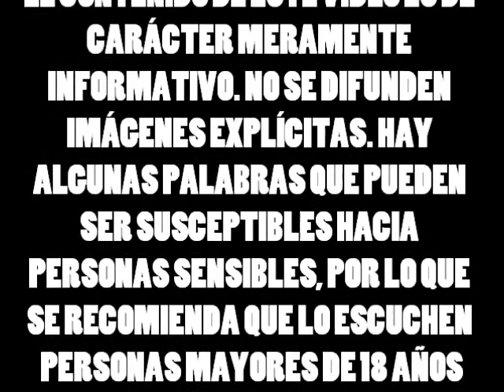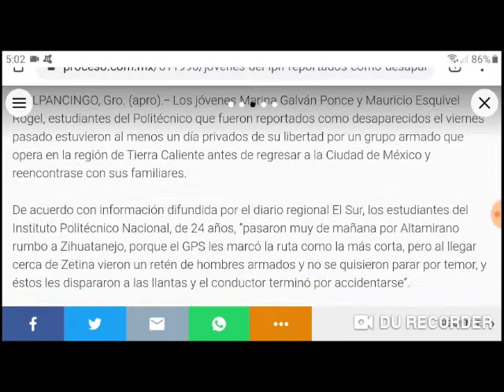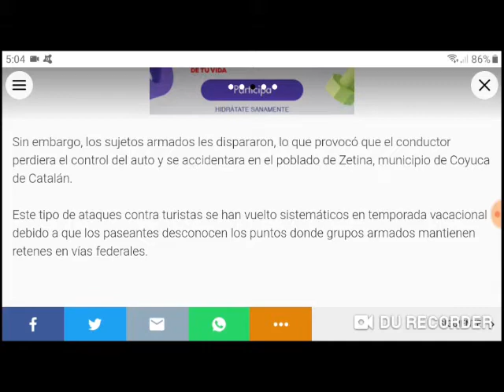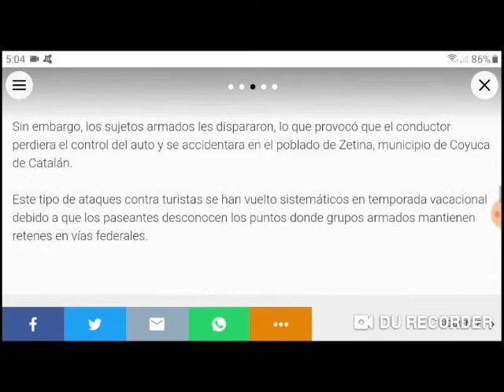Jóvenes del IPN que iban a Ixtapa-Zihuatanejo, Guerrero ya aparecieron con sus familias